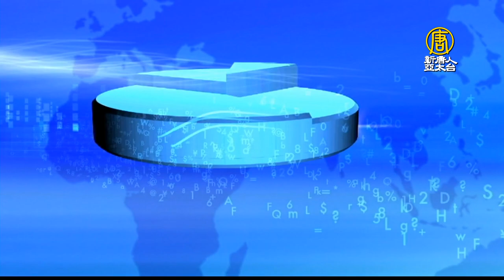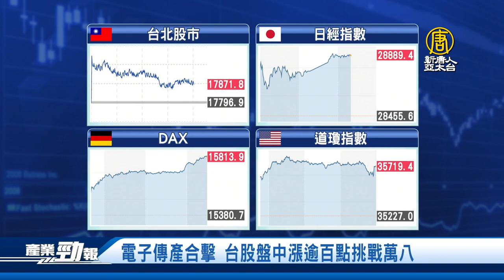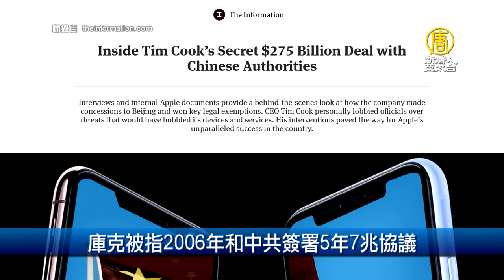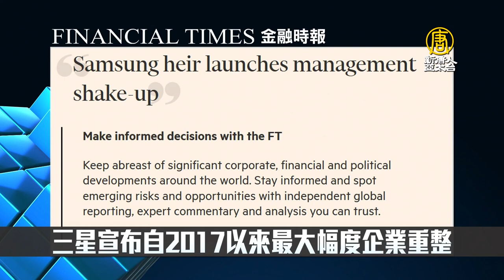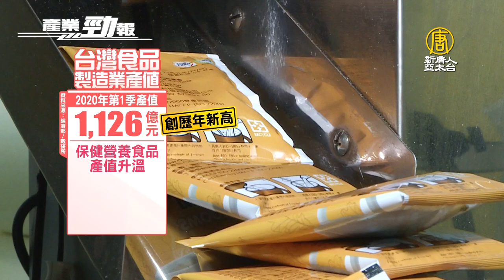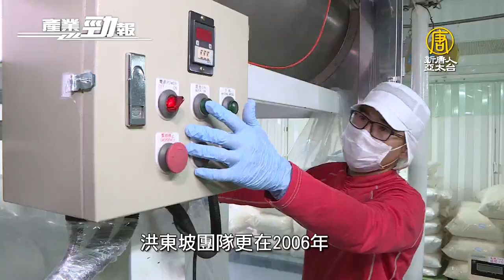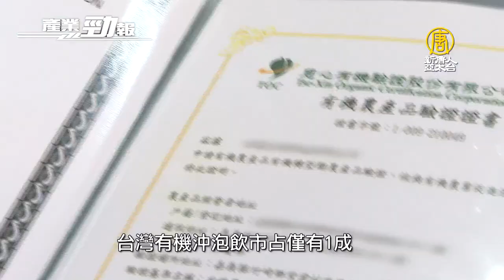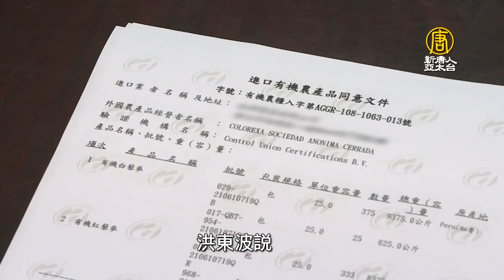🔥英特格擴大投資台灣 3年140億 聚焦5奈米以下製程│電信x超市龍頭結盟 5G複合門市東區正式開幕│20211208【新唐人產業勁報】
更正啟示：02:10 處標題應為2016年，特為更正，向讀者致歉。
十二月8日，星期三，新唐人帶您看見最新產業動態。

◎電子傳產合擊 台股盤中漲逾百點挑戰萬八
◎英特格擴大投資台灣 3年140億.聚焦5奈米以下製程
◎電信x超市龍頭結盟 5G複合門市東區正式開幕
◎台廠獨到食材乾燥技術 搶下有機穀物沖泡飲7成訂單

【推薦】🔥台美經長視訊宣布TTIC新合作架構 王美花點名3領域│資策會：2022低軌衛星商用元年 台廠站穩供應鏈

【推薦】🔥力積電9年重返上市 黃崇仁：很快成全球第五大代工廠│華府智庫：晶片實力強 「台灣真的很重要」

【推薦】🔥英特爾攜手生策會簽4年MOU 台灣成亞太醫療科技基地│台10月製造業景氣揮別黃紅燈 轉為綠燈